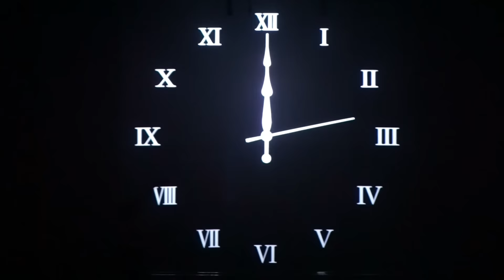Moustache The Rhythm Musical de Coco Comin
Aquí os hemos publicado la entrevista que le hicimos a Coco Comin y a Xavier Mestres en el estreno de su comedia musical "Moustache The Rhythm Musical", y os mostramos muchas imágenes también de la obra.